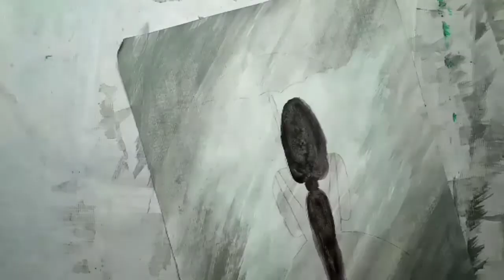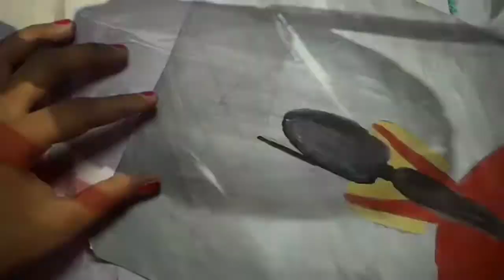Girl With Umbrella ☔ || Water Colour Painting🎨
And please comment your views.

Your Queries--

Captain Draw
Cap10Draw
Art
Drawing
Sketch
Painting
Girl Painting
Girl with umbrella painting
Drawing Channel
Water colour